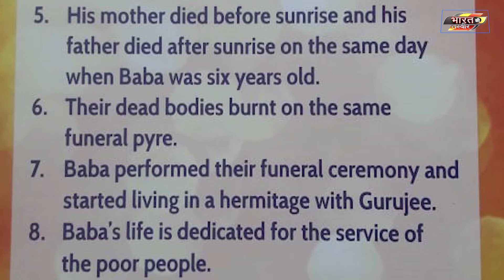I am the child of beggar, I do not get anger- Shivanand Baba. मैंने आज तक किसी पर गुस्सा नहीं किया।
योग गुरू 126 वर्षीय पद्मश्री शिवानंद बाबा ने भारत की तस्वीर से बातचीत करते हुए कहा कि उनके माता-पिता भीख मांग कर उन्हें और उनकी बड़ी बहन को पाल रहे थे लेकिन जब वो महज 4 साल के थे तभी माता-पिता और बहन की भोजन के अभाव में मौत हो गई। भिखारी की संतान होने की वजह से शिवांनद बाबा ने आजतक कभी दूध नहीं पिया यही नहीं वो उबला हुआ भोजन करते आ रहे हैं।